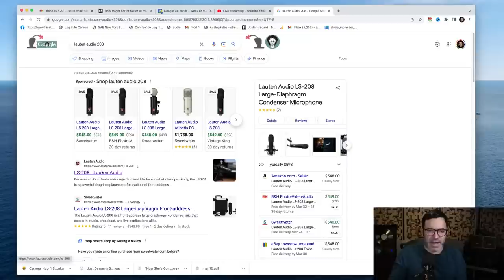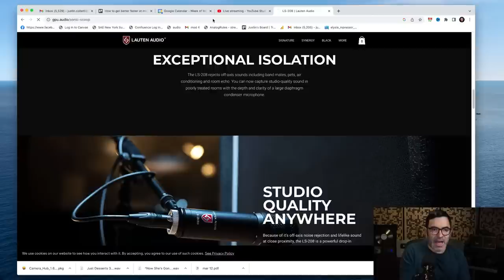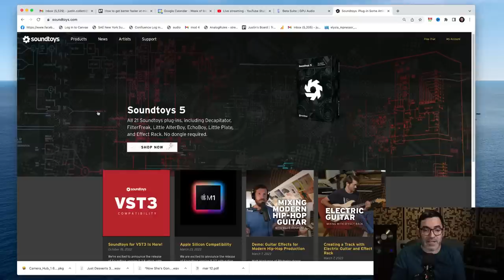Top 10 Ways To Get Better at Mixing, Faster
Justin Colletti shares the top 10 ways you can dramatically speed up your progress in mixing.

►Become a Member and get custom feedback on your mixes, music and channel!

0:00 Introduction
3:27 Number 1
5:27 Number 2 (Frameworks)
9:25 Number 3 (These deliberate listening exercises.)
15:04 Number 4 (These deliberate mixing exercises.)
19:00 Number 5
19:20 $50 off Lauten Audio
21:05 GPU Audio
21:50 Soundtoys
22:18 Courses
22:29 BECOME A MEMBER! :-)
24:56 Number 5 Continued
31:44 Numbers 6 Through 10...